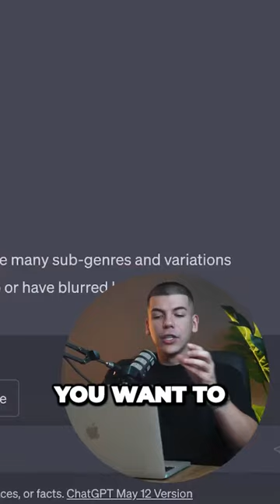Earn $5.00 Every 30 Seconds with ChatGPT & AI? A new no cost system, that gives away free trials!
This Short outlines the 7+ minute video from Dave Nick - "Earn $5.00 Every 30 Seconds with ChatGPT For FREE (NEW Make Money Online)" -

The concept in the video is to use ChatGPT to get paid $5 every 30 seconds on autopilot . . . and earn passive income without actually selling items, but by giving away free trials.

The key steps outlined in the videos are:

1. Ask ChatGPT for the list of 30 different book genres (e.g. on Philosophy) and then ask for five different ideas or five different books in each genre.

2. Use Canva.com to create posts for each book. Posts that suitable for Instagram, Pinterest, YouTube, etc.

3. Offer free audio copies of the books by using Amazon Audible Plus . . and get paid $5 for each free subscription.

For lots more Information and all the Links from the long video, check our website - ✅

Yes, Amazon Associates can resell Amazon Audible Plus. You can promote Audible through Amazon Associates by driving traffic to Amazon.com using Audible links and banners. You can make money when your visitors buy Audible products and services on Amazon - refs 1-5.

Earn a fixed commission for any visitor who successfully signs up for Audible Plus, a brand new all-you-can-listen membership that offers access to thousands of titles, including a vast array of audiobooks, podcasts and originals that span genres, lengths, and formats.

Rather than focus on Philosophy books, we think we should focus on ChatGPT and AI books.  . or ✅ How to Make Money with AI

. and if you want hard copies, or Kindle versions, here's our link to the Bestselling Books about AI on Amazon now - ✅
Here are the links to our Playlists including the AI and Recent videos -
Some related keywords from the promoterkit.com Youtube Keyword Tool:

"Keyword","Search Volume","Difficulty"
"make money with chatgpt","172840","5.19                         Medium"
"how to make money with chatgpt","324723","5.88                         Medium"
"make money online","1572842","5.46                         Medium"
"best way to make money with chatgpt","2692","6.07                         HIGH"
"best way to make money with chatgpt online","1527","5.28                         Medium"
"chatgpt","4899990","6.43                         HIGH"
"make money online with chatgpt","25332","5.61                         Medium"
"how to make money with chatgpt in 2023","6237","5.28                         Medium"
"chat gpt","1722928","6.42                         HIGH"
"make money with ai","325645","5.1                         Medium"